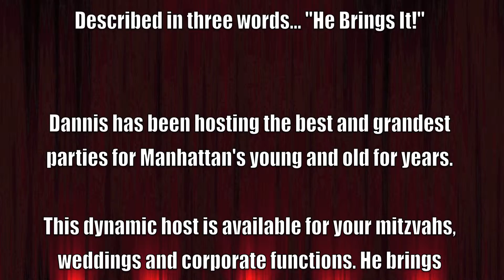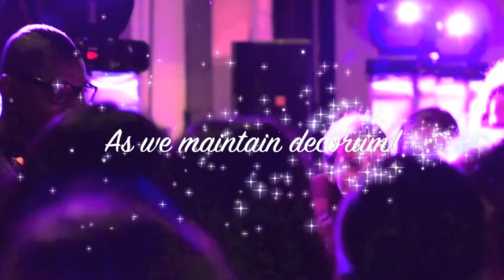MC Dannis Mitzvah